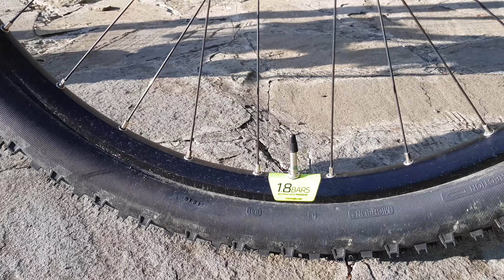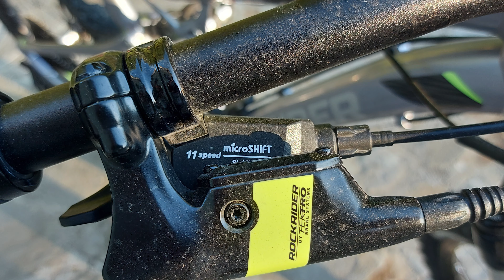ST 900 S Fully MTB Presentation 4K Dechatlon Bike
Dechatlon Fully MTB Rockrider ST900S, short presentation of the bike.